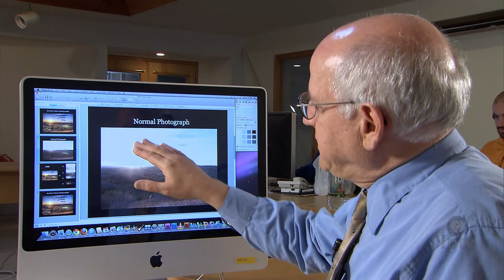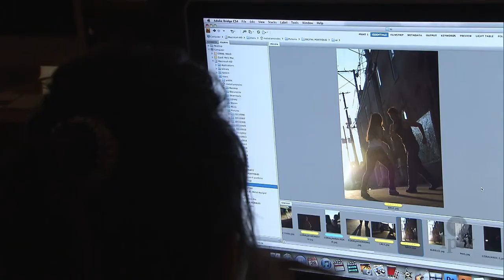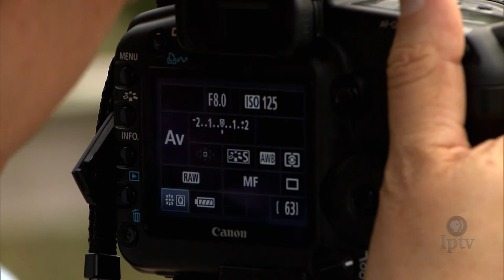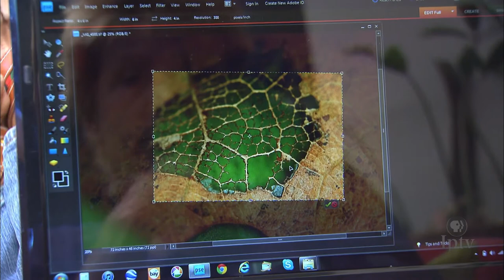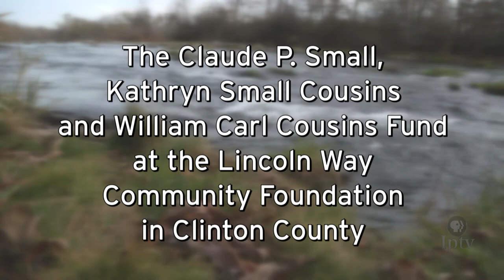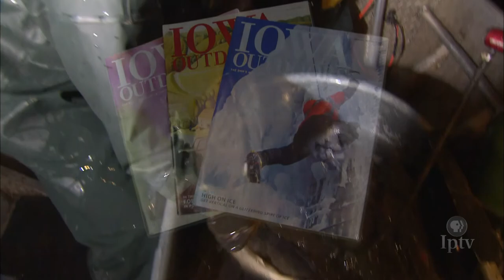EP 405 | Iowa Outdoors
From scuba diving Okoboji to the high dynamic landscapes of the Loess Hills, we venture back into the archives for our best photographic journeys.